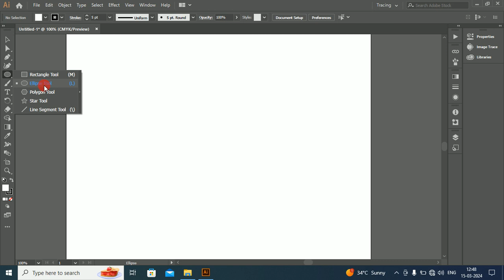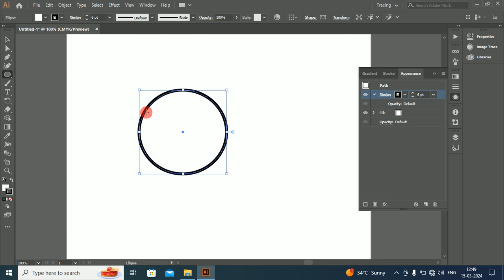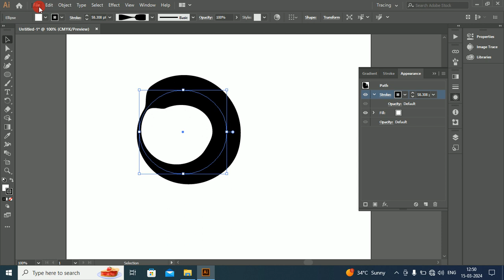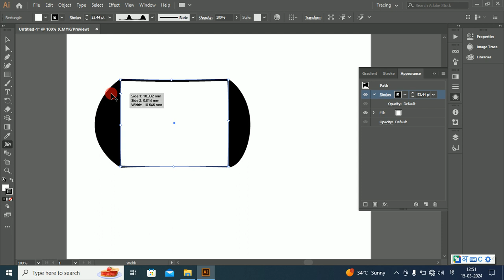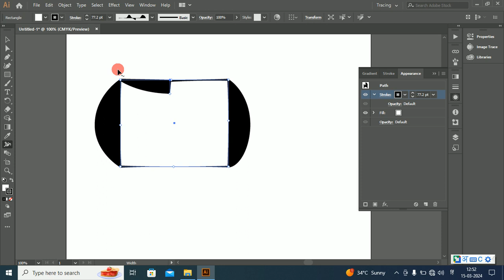Easy Way To Change Stroke Thickness in Adobe Illustrator